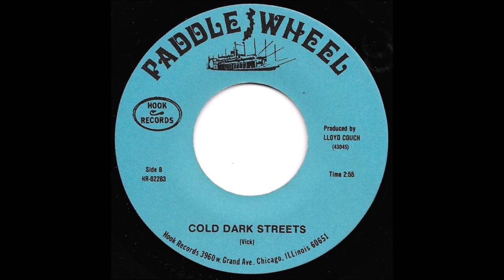Paddlewheel - Cold Dark Streets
B-side of the single by Paddlewheel on Hook Records of Chicago, IL